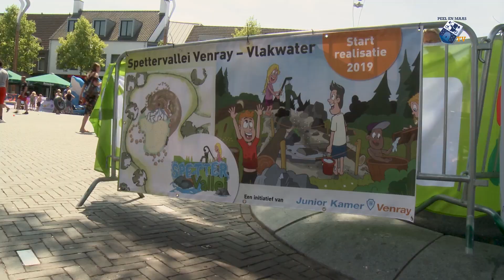Zesde editie Speelstad - 10 juli 2018 - Peel en Maas TV Venray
Op een zonovergoten Schouwburgplein vond zaterdag de zesde editie van Speelstad plaats. De jeugd uit Venray kon naar zich helemaal uitleven waarbij de opbrengst van de entree naar de Spettervallei gaan.